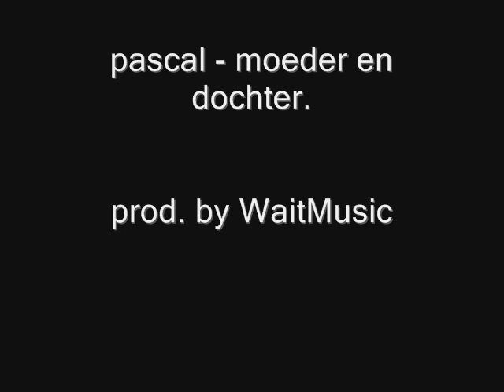D.Nose - Moeder en Dochter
track Gemixd/Gemasterd by. WaitMusic het verhaal is gebaseerd op mijn eigen leven luister goed naar de lyrics.